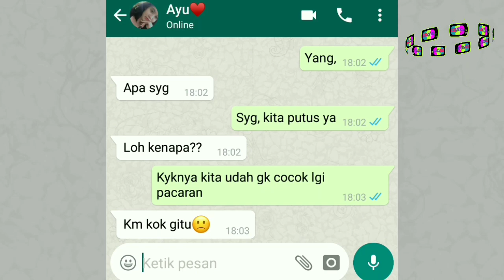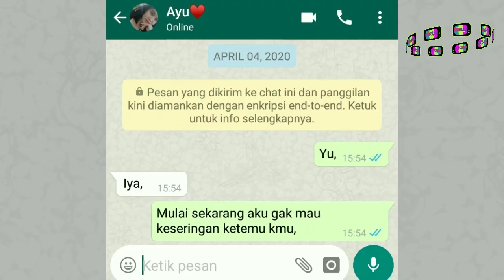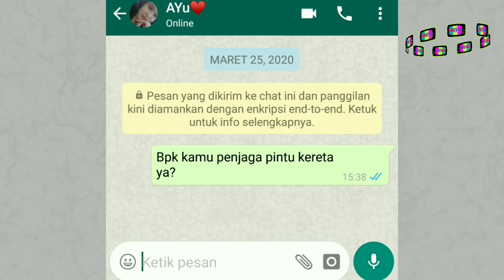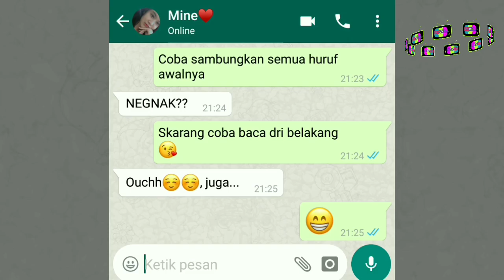dilan pun kalah Sama TOPIK CHAT LUCU UNTUK GEBETAN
Topik Chat Lucu Untuk Gebetan #14

For bisnis:
Thankyou:)